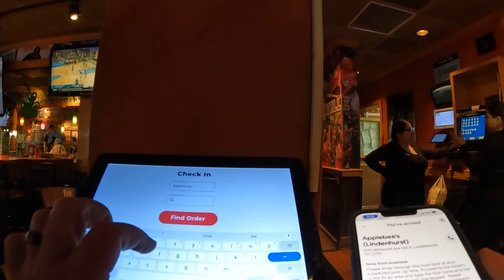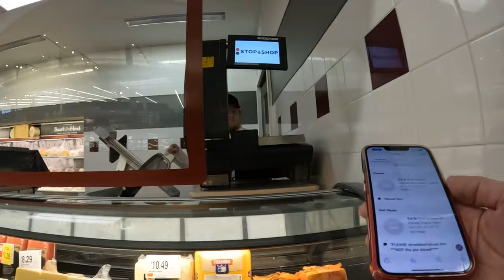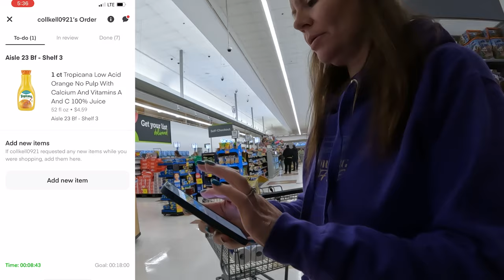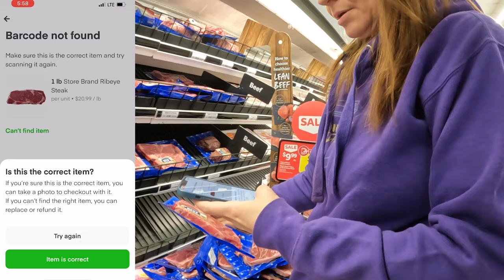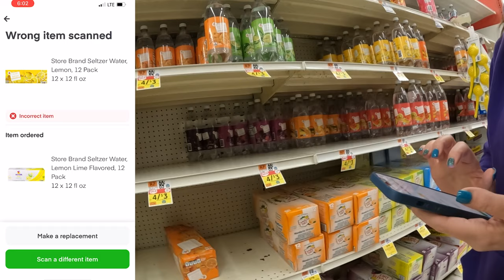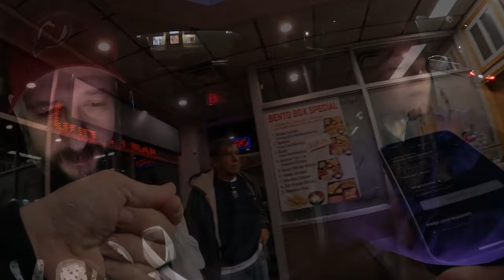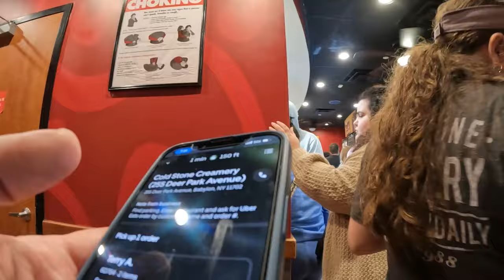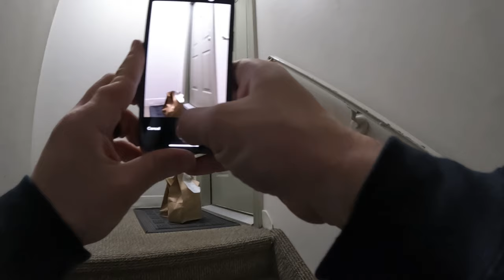Is Grubhub Finally Dominating Doordash? | Doordash, Uber Eats, Grubhub, Instacart Ride-Along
In this Sunday Night Multi-App Food Delivery Ride-Along we see Grubhub finally dominating Doordash, but was this a fluke for Grubhub, or is Doordash still the king of food delivery apps? Maybe Uber Eats is really the best?

Get $10 when you download Solo and link your active gig work account(s) in the Solo app!
● Connected accounts must have a minimum of one previous job, be using the latest version of the app, and have a connected payout method (Venmo or Paypal) in order to qualify for the Long Island Dash Experience X Solo sign-up bonus.
● Sign-up bonuses will be processed every Tuesday for the previous week